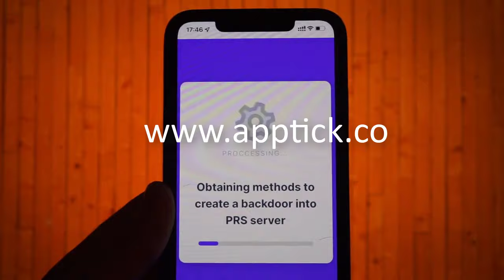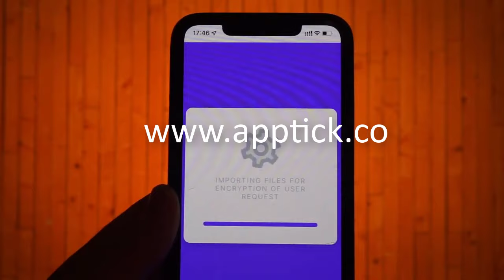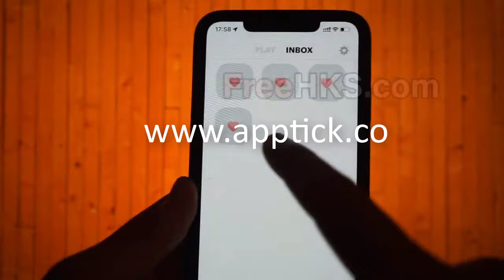NGL App How To SEE Who Sent A Message! (WORKING)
NGL

ngl
ngl meaning
nglsync
nfl
nfl scores
nglcc
nfl schedule
nfl standings
nglsync login
ngll

ngl jersey
ngl juicer
ngl 2 grease
ngl game
ngl laser iridium
ngl trading cards
ngl appetite booster
ngl cod liver oil
ngl pure diosmin 750 mg
ngl cards

ngl link
ngl meaning
ngl energy partners
ngl insurance company
ngl download
ngl stock
ngl cengage
ngl meaning in text
ngl transportation
ngl life insurance

ngl link facebook
ngl link instagram
ngl how to see who sent message
ngl link who sent this
ngl pro
ngl link facebook story
ngl link
ngl premium
ngl instagram anonymous
ngl who sent this
ngl i'm getting cooked
ngl meaning
ngl anonymous q&a
ngl chopper

in what year did ngl energy partners lp - ngl - ha
what is the market cap for ngl energy partners lp
what does ngl stand for
what is the symbol for ngl energy partners lp in t
what does ngl mean in text
what is the difference between lng and ngl

ngly1
ngly1 deficiency
ngl prime
ngloram airport
ngl
ngliyep beach
nglayout
nglycosylation
ngls
ngl (lupe fiasco song)

ngl meaning
ngl link
ngl anonymous q&a
ngl app
ngl cengage
nglsync
ngl biathlon
ngl news
ngl insurance
ngl sync log in
ngl energy partners

NGL Messages

ngl meaning in text messages
ngl anonymous messages

ngl messages
ngl message board
ngl message board stock hub
ngl love messages

ngl app

ngl appetite booster

nfl app
ngl app download
nfl apparel
ngl app for pc
download nfl app
nfl app live stream
free nfl app
ngl appetite booster
ngl application
verizon nfl app

ng lap seng
nalapat narayana menon
n. lappaceum
nalappat balamani amma
n. a. lappo-danilevskaia